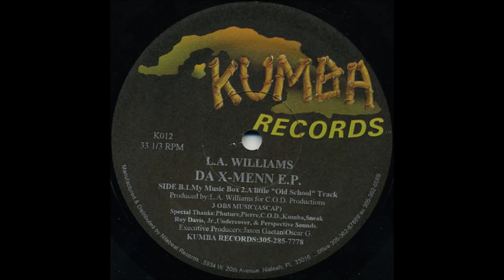L.A. Williams - My Music Box (1996)